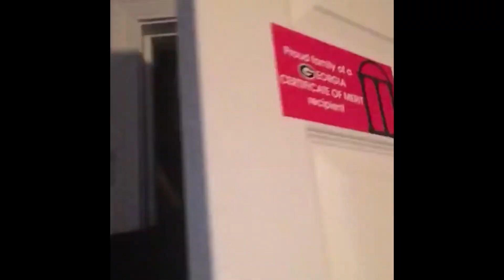Al Fine got me like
This song is an absolute banger from Bayonetta 3